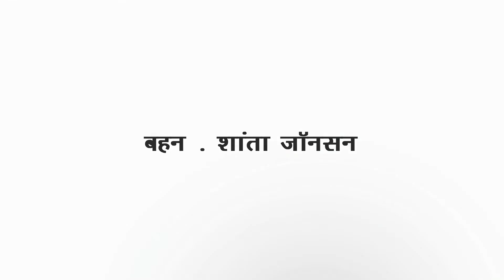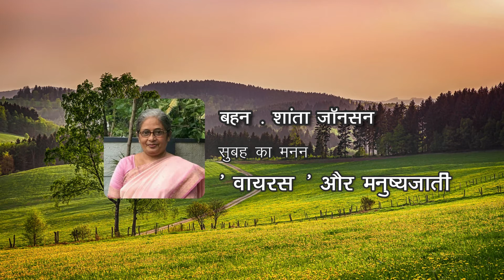' वायरस ' और मनुष्यजाती || बहन . शांता जॉनसन || सुबह का मनन 102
1. Daily Morning Message.
     We Publish Every Morning a Devotional Message.
2. Character Study.
3. Bible commentary
4. We start systematic theology.
5. Sunday special Message.
   Every Sunday we publish Message for Sunday.
6. Zoom or Google Meet meeting